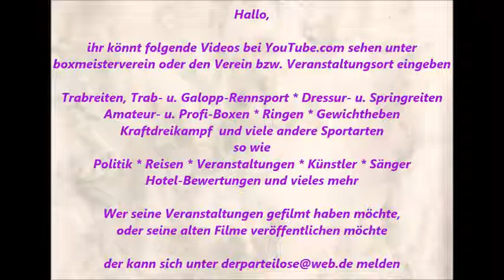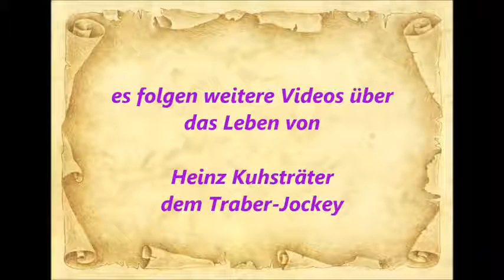767 * Der Sportler * Traber * Gelsentrab H. Kuhsträter im Gespräch mit dem Pferdefreund 29.09.2015